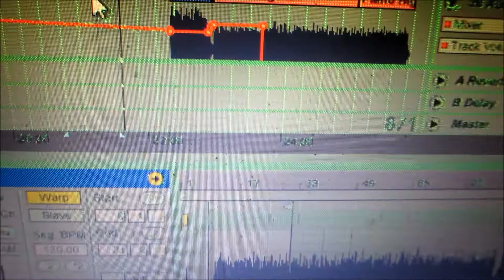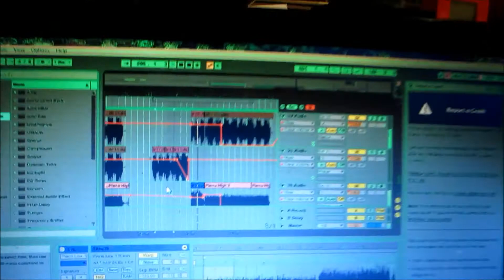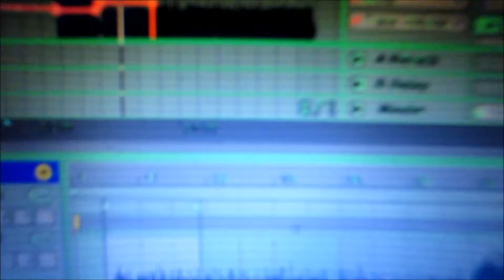Representative n (Early mix video)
Something I'm working on